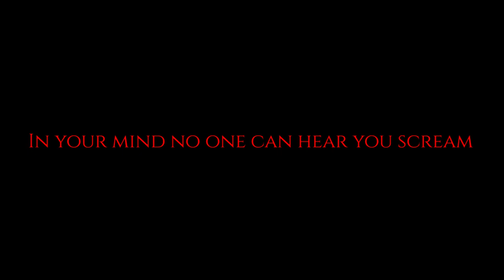LUST Official Trailer (2021) Norwegian Extreme Horror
LUST is released on DVD in USA 12th August 2021 and on Digital September. - LUST is a must-see horror movie if you have the Balls!
Danse Macabre is pleased to announce the US release of extreme horror LUST which has been described by critics as "Norways most grotesque horror movie ever". The DVD is available to buy from August 12th 2021 and the digital release will be announced in September.

A famous crime writer becomes a victim after a crazed fan brutally attacks her. Isolated in her apartment she tries to recover but continues to feel threatened after experiencing strange events. Her psychiatrist believes that it's all in her mind, a result of post-traumatic stress, but convinced that her attacker is stalking her she resorts to extreme violence to protect herself.

Directed by Severin Eskeland (Detour) and starring Magdalena From Denis, Sondre Krogtoft Larsen and Damian Gallagher, this unique blend of ultra-violent giallo and Nordic noir thriller made a splash on the festival circuit with screenings at Fantasporto - (Portugal), Bloody Weekend (Denmark), Weekend Of Fear (Germany), Night Visions (Finland) and Dublin Horrorthon (Ireland).

"From the very first moment, LUST
gets under your skin and stays there"
Net News ★★★★★

The DVD contains a variety of extras including a unique Behind The Scenes Featurette which reveals the practical techniques used to create some of the films most bloody and eye watering special effects.

For fans of A Serbian Film and The Bunny Game, LUST is not for the nervous.